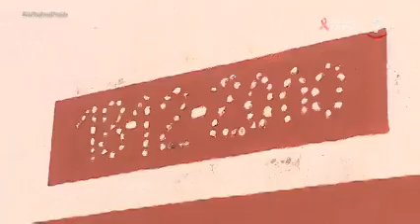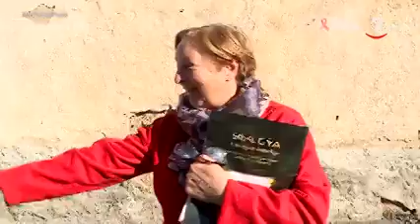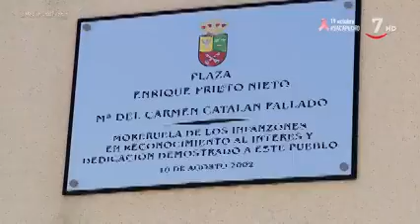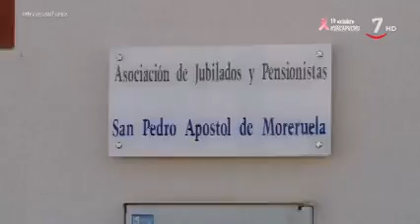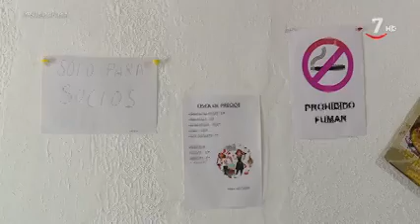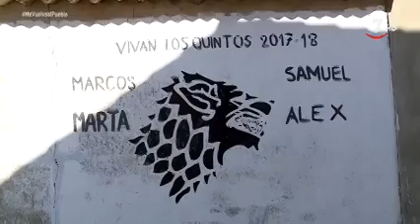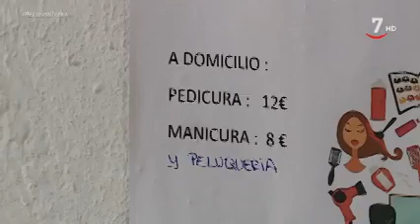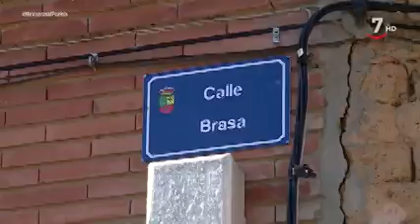Me vuelvo al pueblo (175).- Moreruela de los Infanzones, Zamora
MeVuelvoAlPueblo (19/10/2020)
Erika tiene treinta y cuatro años y ha apostado por el pueblo de su marido. El amor le ha llevado a abandonar su ciudad natal, Bilbao, pero el medio rural le ha dado la posibilidad de continuar desarrollándose como peluquera profesional.
En Moreruela de los Infanzones está encantada con el recibimiento que le han brindado sus vecinos y asegura que trabajo no le falta. Lleva dieciséis años ejerciendo como peluquera y ahora, en la provincia de Zamora, ofrece también servicio de manicura y pedicura a domicilio. Erika es muy feliz en el pueblo donde, además de disfrutar de su profesión, ha formado una familia. En nuestro recorrido, por este municipio de la comarca Tierra del Pan, sus habitantes convierten nuestra visita en un agradable paseo lleno de cariño y mucha simpatía.